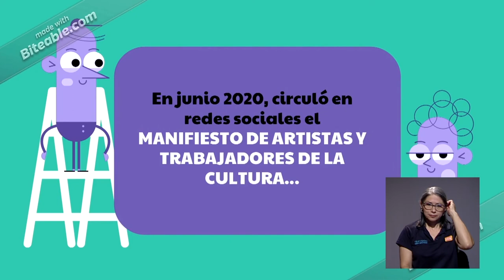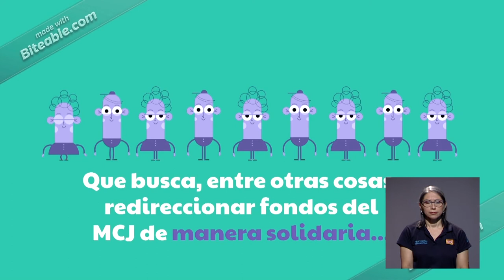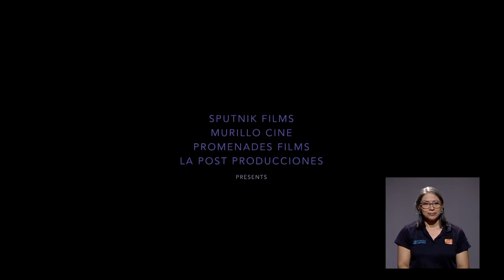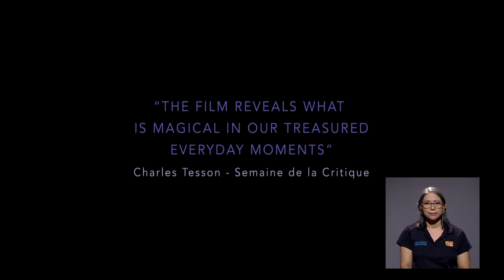ES15: Rescate a la cultura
EnEl15 conversamos con Mariana Murillo, productora de cine, y Gladys Alzate, representante de la Red de Emergencia Cultural, sobre los esfuerzos que se están haciendo para el rescate del sector cultura en nuestro país.